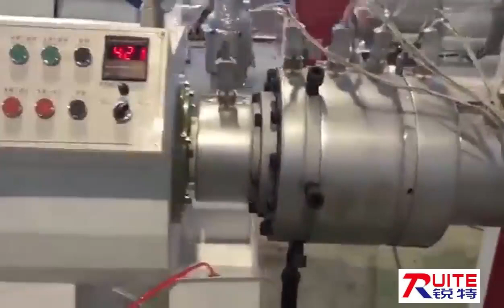20-110mm best pvc pipe manufacturing machine cost/pvc pipe making machine/pvc pipe extruder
pvc pipe production line/pvc pipe extruder machine price/cpvc pipe manufacturing machine/electric pvc pipe making machine/ with automatically pvc pipe bending machine/pvc pipe extrusion machine for sale/pvc pipe production machines.

Aisha
Sales Manager
Qingdao Ruite Machinery Technology Co.,Ltd
Add:Beiguan Industrial Park, Jiaozhou Qingdao City, Shandong Province ,China
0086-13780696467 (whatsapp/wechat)